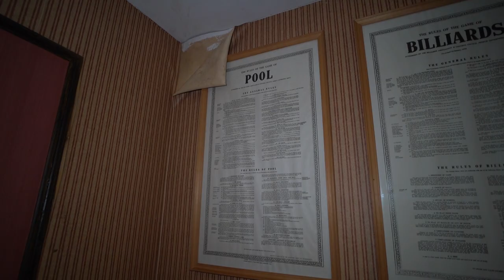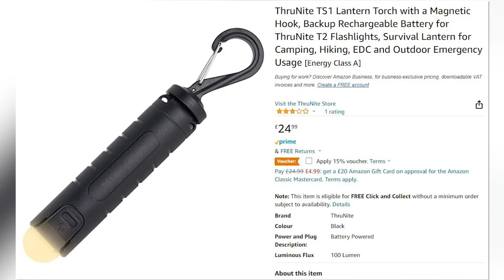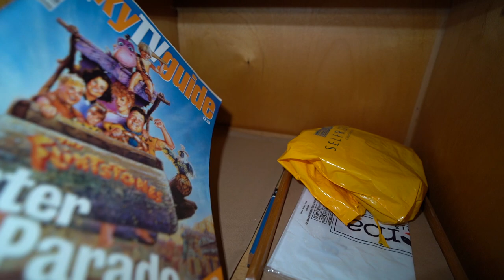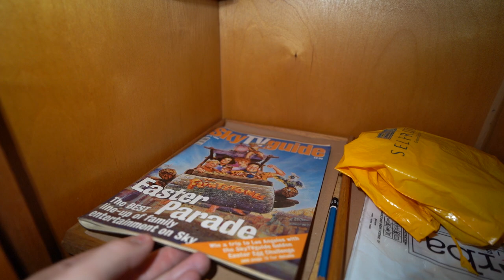Unbelievable Abandoned Mansion that was Once a Hotel! | (Why Did They Leave?)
A fair amount of mystery surrounds this abandoned hotel and we were unable to find much recent history on it. Back in the 1940's the place was used temporarily as a girls school for evacuees fleeing the troubles of war. I found lots of information and pictures on the place from that era, unfortunately I cannot share this as it would give away the location, even though soon after we went here this place was hit by the "urbex tour bus" resulting in many of the beautiful things you see in this video getting damaged or stolen and being investigated by police. Which is a massive shame because that is NOT what this community is about. The recent history as I said is hazy at best. We know it was a hotel, but cannot find any details on what it was like, when it closed etc. At best guess, the company that owned it was dissolved in 2018/19 and it appears to have been abandoned since that date. As a result it is one of the cleanest abandoned locations I have ever been to, but if you look a bit beyond the surface, evidence of decay and neglect are there. With water damage, mold, dust and spider webs all over the place. Even zombie spiders in the kitchen & basement.

Update: I have been contacted by the owners of this property now and while they are happy for me to keep the content up, they have asked me to add to posts that the place is not abandoned and please do not go here. They now have on site security and will be securing the place. So please avoid from now on)

► OUR RULES:
- We DO NOT Break and Enter.
- We DO NOT Intentionally Damage.
- We DO NOT Steal and try our best to Leave Things as we Found them.
- If we HURT ourselves, it's OUR own fault and on US.

► URBAN EXPLORING:
Urban Exploring or the Exploration of Abandoned Places is a hobby which has been around for many years. I explore derelict buildings mainly in the UK to try and uncover the history or discover the story behind why they have been left. Sometimes we find Mansions Full of Stuff or disused properties that have just been forgotten about. Either way, Urbex is always interesting. So join me as we Explore and peek behind the curtain of these Amazing Places.

All music in my videos is either from the YouTube Library or licensed through Soundstripe.